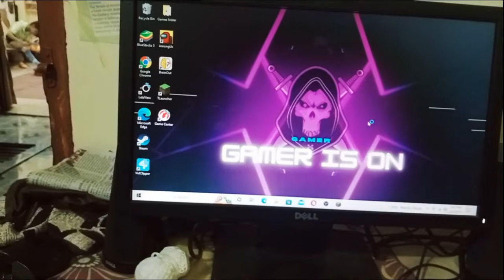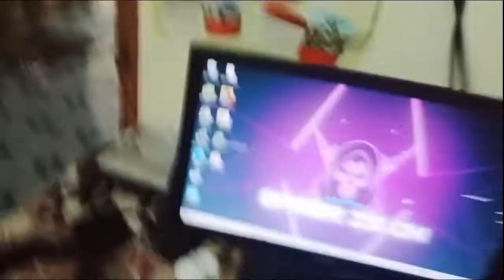New Football kit dono ko mil gayi.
ratneshgamerzvlogs funny
50 of the Most Popular YouTube Hashtags Sorted by Industry

YouTube Popular Tags List Mod Education

Here is a list of popular tags for short YouTube videos:
sci-fi
Trending Youtube Hashtags for Beauty and fashion
fashionstyle
lifestyle
makeupvideo
makeuptutorial
jeffreestarcosmetics
art
fashion
beautytips
fashiondiaries
fashionaddict
fashionweek
beautyfunny

50 of the Most Popular YouTube Hashtags Sorted by Industry

sci-fi

fashionstyle

lifestyle

makeupvideo

makeuptutorial

jeffreestarcosmetics

art

fashion

beautytips

fashiondiaries

fashionaddict

fashionweek

beauty

funny

50 of the Most Popular YouTube Hashtags Sorted by Industry

sci-fi

fashionstyle

lifestyle

makeupvideo

makeuptutorial

jeffreestarcosmetics

art

fashion

beautytips

fashiondiaries

fashionaddict

fashionweek

beauty
funny

50 of the Most Popular YouTube Hashtags Sorted by Industry

sci-fi

fashionstyle

lifestyle

makeupvideo

makeuptutorial

jeffreestarcosmetics

art

fashion

beautytips

fashiondiaries

fashionaddict

fashionweek

beauty

funny

50 of the Most Popular YouTube Hashtags Sorted by Industry

sci-fi

fashionstyle

lifestyle

makeupvideo

makeuptutorial

jeffreestarcosmetics

art

fashion

beautytips

fashiondiaries

fashionaddict

fashionweek

beauty

funny

50 of the Most Popular YouTube Hashtags Sorted by Industry

sci-fi

fashionstyle

lifestyle

makeupvideo

makeuptutorial

jeffreestarcosmetics

art

fashion

beautytips

fashiondiaries

fashionaddict

fashionweek

beauty

funny

50 of the Most Popular YouTube Hashtags Sorted by Industry